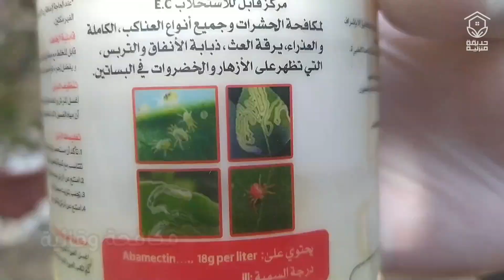حشرة صانعات أنفاق الحمضيات وطرق مكافحتها Citrus Leafminer, Phyllocnistis citrella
صانعات الانفاق هي حشرة صغير بطول 4 ملم تشبه الفراشة الصغيرة تنشط ليلا وتضع بيوضها على أوراق الاشجار لتفقس بعد 3 ايام وتنتشر اليرقات داخل الطبقة الوسطى للورقة وتتغذى على مادة الكلورفيل مسببة خلل في عملية البناء الضوئي وضعف للنبات وقلة للمحصول ، وتصيب هذه الحشرة اشجار عدة منها الحمضيات والخضروات بأنواعها واشجار الزينة ..
يتم مكافحتها بالمبيدات الحشرية مكافحة وقائية مع بدأ فصل الربيع وبدأ نمو الاشجار حيث يتم رش النموات الحديثة ويمكن استخدام عدة مبيدات منها
فيرمكتين
رومكتين
فيرمتيك